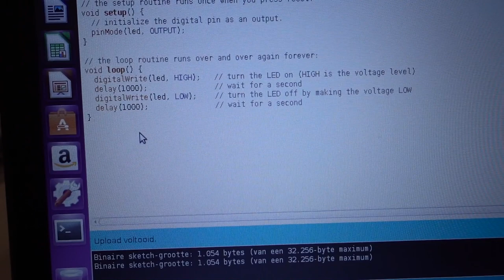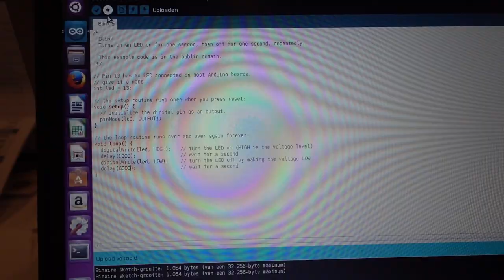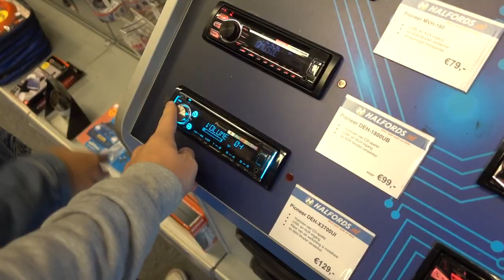SPEELGOED VAN VROEGER! - ENZOKNOL VLOG #1160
⇩ Kijk hier onder voor meer knolpower ⇩